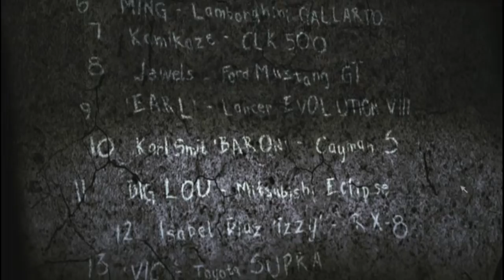NEED FOR SPEED: Most Wanted 2005 Gameplay Part-1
HI Guys!!In this video I have recorded the gameplay of nfs most wanted.
System Requirments:-

Minium-

CPU: Pentium 4 or Athlon XP.

CPU SPEED: 1.4 GHz.

RAM: 256 MB.

OS: Windows 2000/XP.

VIDEO CARD: 32 MB DirectX 9.0c compatible 3D video card

(NVIDIA GeForce2 MX+ / ATI Radeon 7500+ / Intel 915+)

Recomended-

CPU SPEED: 2.2 GHz

RAM: 512 MB

OS: Windows 2000/XP

VIDEO CARD: 64 MB 3D video card (NVIDIA GeForce 6200+ / ATI Radeon 9800+ )

3D: Yes

PIXEL SHADER: 2.0

DIRECTX VERSION: DirectX 9.0c (included on disk)

SOUND CARD: Yes

CD-ROM: 8X Speed CD/DVD-ROM (This game contains technology intended to prevent copying that may conflict with some CD/DVD-ROM, CD/DVD-RW and virtual drives.)